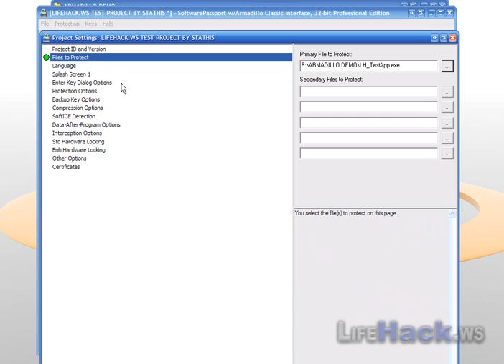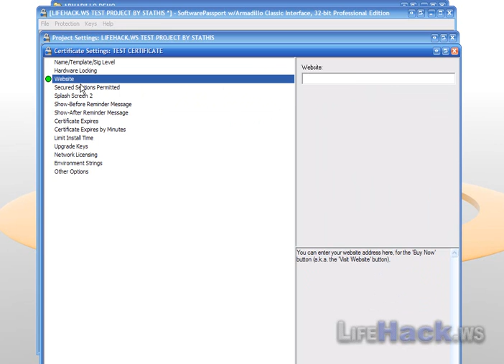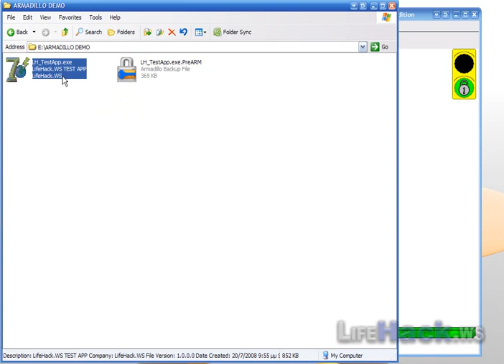HOWTO: Armadillo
This video will show you how to crypt an EXE with armadillo.